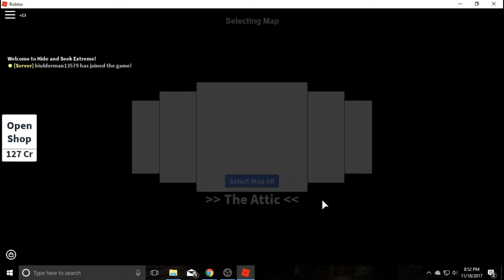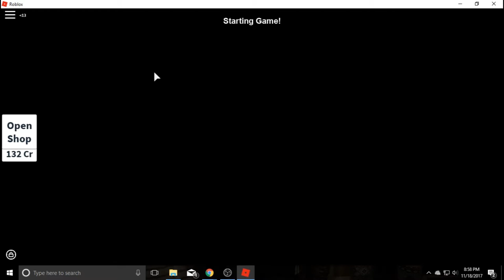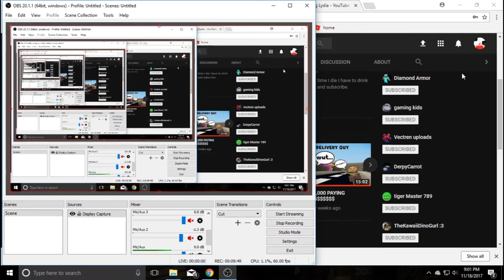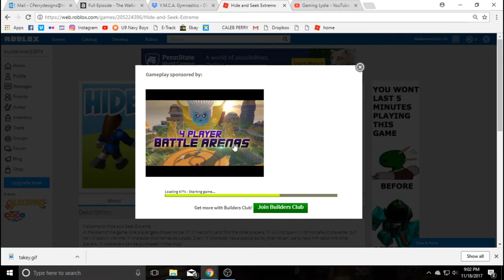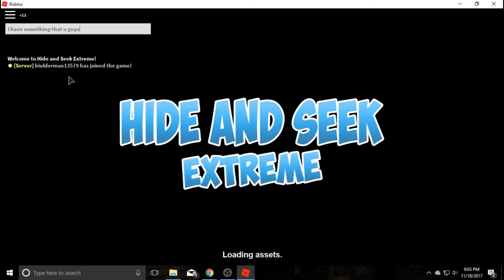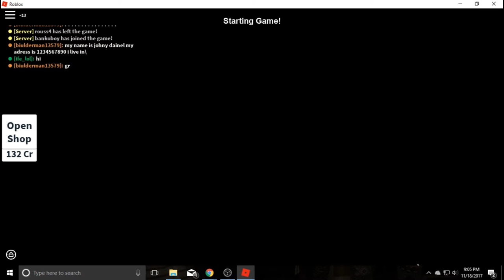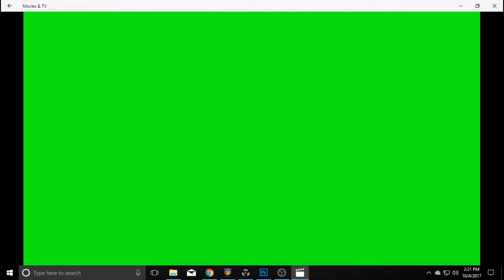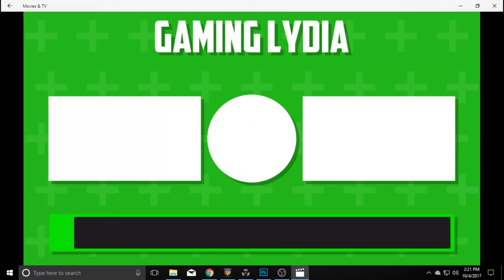The most EXTREME hide and seek EVER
sorry ive been gone for so long :0

im not dead XD